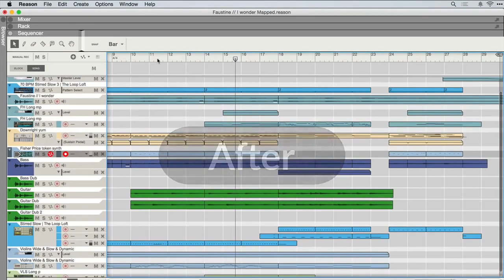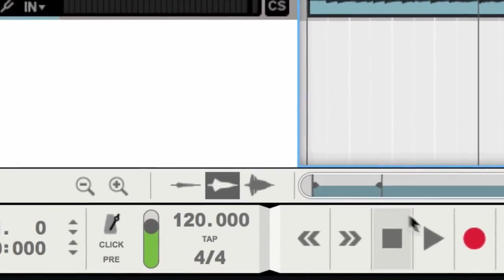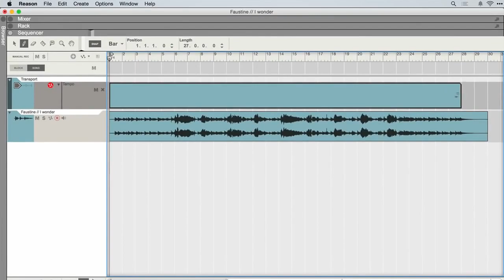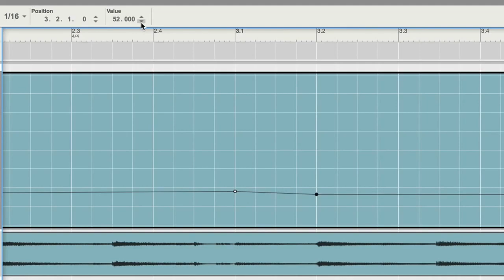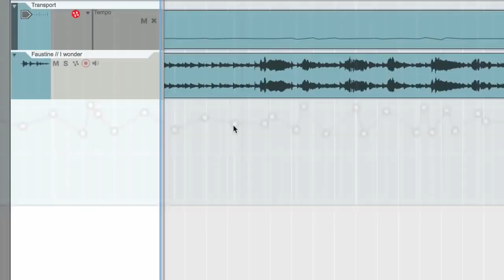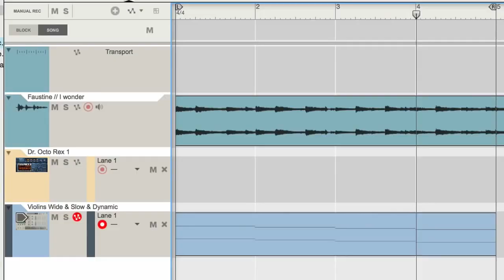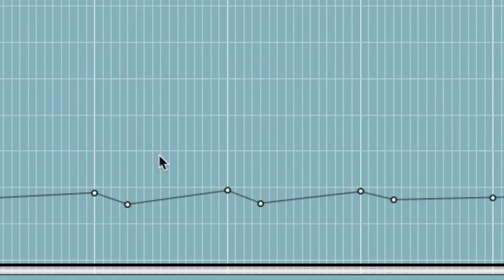Reason reMap wandering music Tempo to DAW metronome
uploading this edited version because i can't seem to find the original online anymore.  It describes how to remap a wandering tempo using Reason DAW so that the automated tempo can be used to create a straight-timed version for adding production to it.